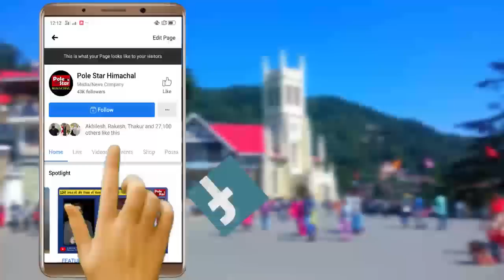6 दिनों बाद Mandi Pandoh Road हुआ बहाल | देखिये 6 मील से | Live Ground Report | Himachal Floods 2023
6 दिनों बाद Mandi Pandoh Road हुआ बहाल | देखिये 6 मील से | Live Ground Report | Himachal Floods 2023